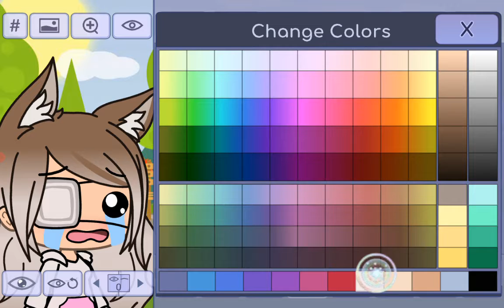My Mom loves my little sister more than me and dad sad story gacha life